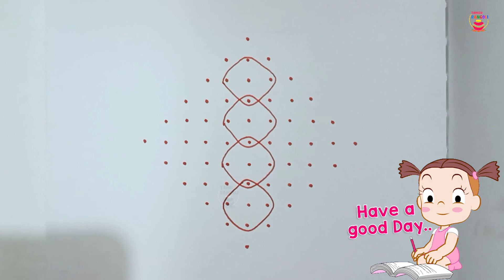வண்ணத்துப்பூச்சி கோலம் | Butterfly Rangoli | 11 x 1 Straight Dots | New kolamdesigns | muggudesigns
This channel is made for rangoli designs, kolam designs and muggulu designs
pot kolam,
Traditional Indian Rangoli,
Peacock Rangoli,
Traditional Tamil Kolam,
Diwali Kolam Rangoli,
Pongal Kolam Rangoli,
flower pot kolam,
indian art,
easy rangoli,
easy kolam,
simple rangoli,
simple kolam,
indian traditional art,
art desigh,
rangoli art,
kolam art,
indian art,
tamil art,
colour kolam,
muggulu art,
Flower Muggulu,
Lamp Muggulu,
Peacock Muggulu,
simple muggulu,
easy muggulu,
indian muggulu,
muggulu design,
festivel muggulu,
Diwali muggulu,

latest rangolis,
deepavali,
easy rangoli,
simple kolam,
flower rangoli,
rangoli with dots,
deepavali 2023
small rangoli,
rangoli kolangal,
latest rangoli,
flower kolam,
new rangoli kolam,
rangoli artworks
rangoli,
rangoli designs,
navratri,
kolam,
rangoli kolam,
simple rangoli designs,
diwali rangoli,
muggulu,
simple rangoli,
rangoli drawing,
diwali festival,
rangoli muggulu,
best rangoli design,
small kolam
simple muggulu,
new year rangoli,
new rangoli,
rangoli designs with colours,
Kolam rangoli
Kolam rangoli designs
Easy kolam
Easy Rangoli
rangoli painting,
colour kolam,
big rangoli,
deepawali,
diwali special rangoli,
best rangoli,
easy kolam,
simple rangoli with dots,
colour rangoli,
simple rangoli for diwali,
beautiful rangoli,
muggulu small,